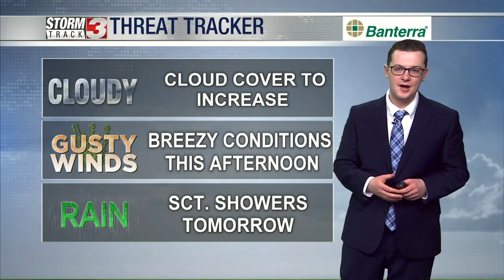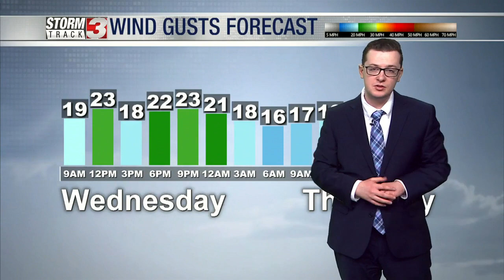Tracking warmer temperatures and increased rain chances, Morning Forecast, October 18th, 2023